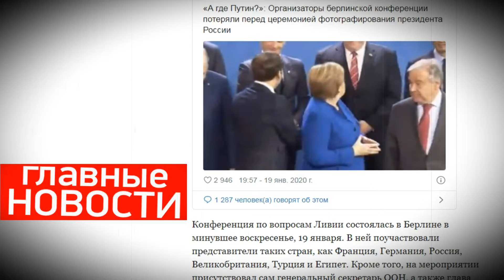Макрон и Меркель "потеряли" Путина в Берлине. ПОСЛЕДНИЕ НОВОСТИ / МИРОВЫЕ НОВОСТИ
Новости. Свежие Новости. News. Украина. Россия. Америка.